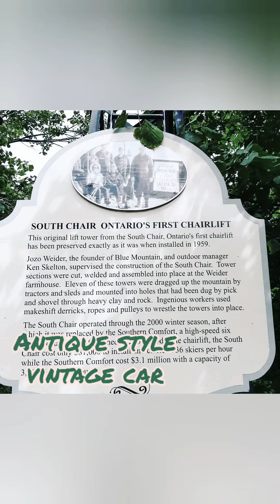Centerville Amusement park - Toronto Islands, May 2019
The Centreville Amusement Park is a great place to visit. The amusement park is geared for younger children, aged approximately 3 - 7. There are restaurants and fast food outlets available throughout the amusement park area.